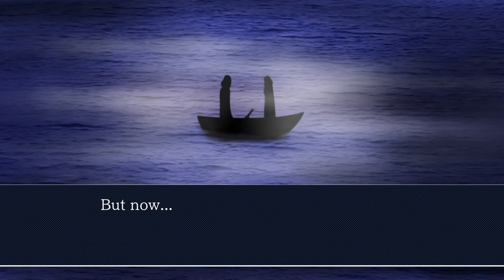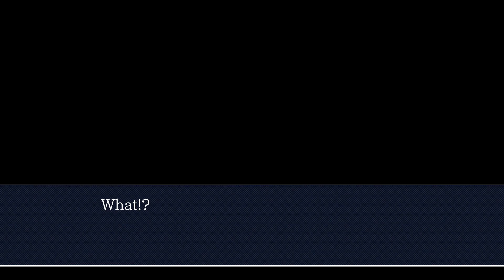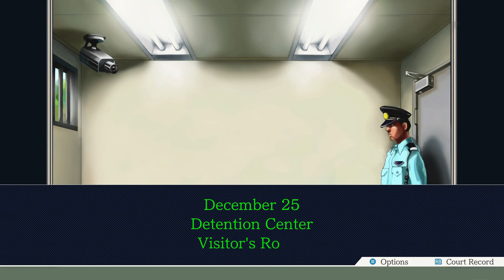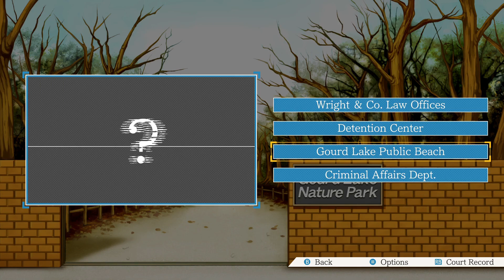Let's Play Ace Attorney Episode 24 Gourd Lake Murder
We investigate a murder at Gourd Lake, or at least get started on that because Edgeworth's the defendant.